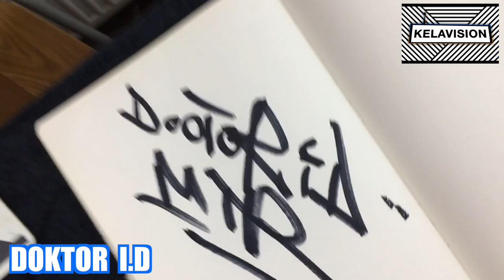GRAFFITI TAGS: DOKTOR ID / KELAVISION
WATCH THE PODCAST EPISODE HERE